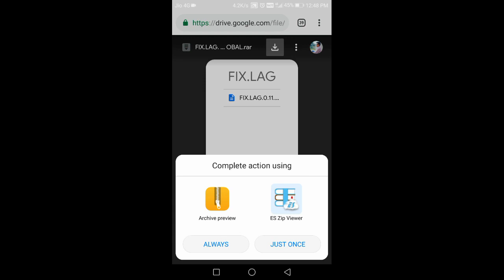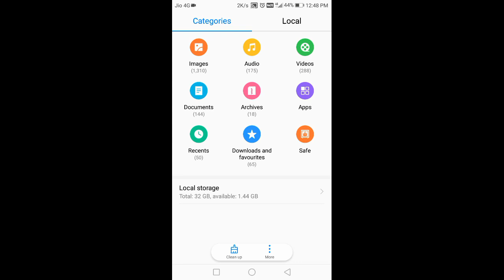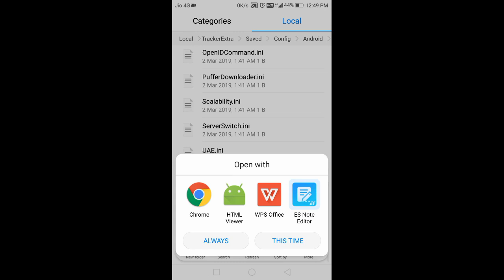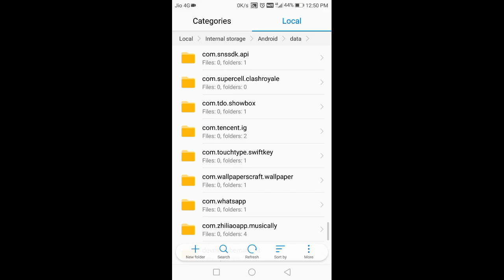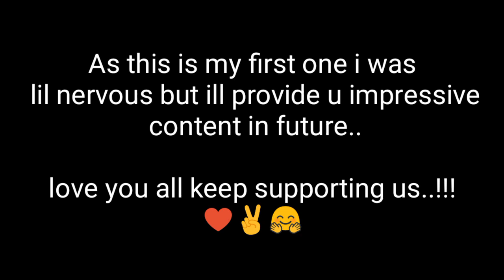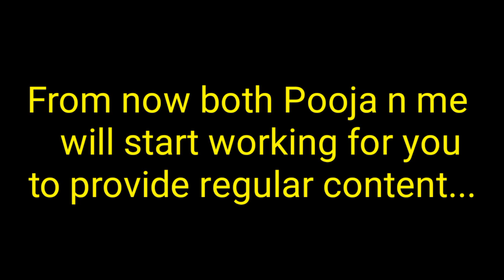[PUBG MOBILE] How To Fix LAG in PubG Mobile || 0.11.0 UPDATE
Here Comes VINAY who'll upload regular content along with Pooja!!

NO ROOT NEEDED FOR THIS And it is 100% Safe!!

Lets see how to fix lag in Pubg Mobile :

First
Step 1: Install ES File Explorer from GOOGLE PLAY STORE
Step 2 : Open this link and download it 👇
Step 3: Open with ES Note Editor Copy the entire field and paste it in User Custom interface how i shown in our video

That's it ☺️

Method 2 : Log out Facebook id  as its servers are always busy and Login with New Twitter Account but you'll loose your Facebook Achievements

Thank you alllll love you - VINAY ✌️🤗💜